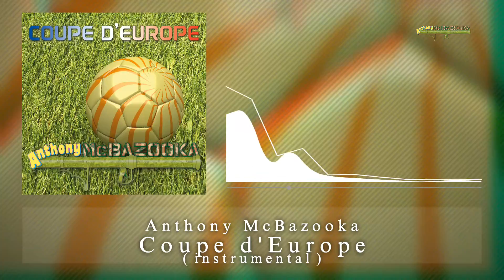Coupe d'Europe [Eurobeat instrumental]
Famous from Initial D and SEB (Super Eurobeat series by Avex), Eurobeat is a very special music style, full of energy and power. Anthony McBazooka makes cover songs, original songs and arrangements of game music in Eurobeat style. This time it's an instrumental version of my Eurobeat arrangement of the Nintendo World Cup / Nekketsu High School Dodgeball Club: Soccer ( 熱血高校ドッジボール部サッカー編) opening song.